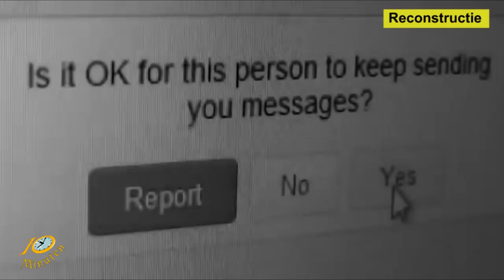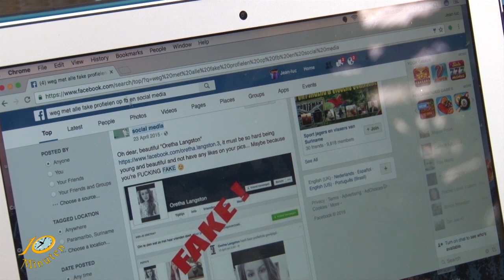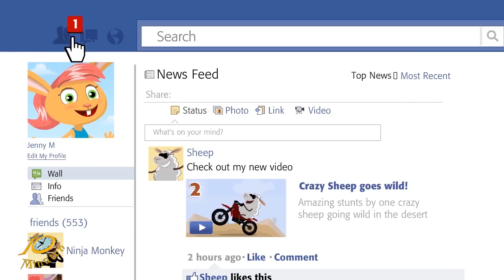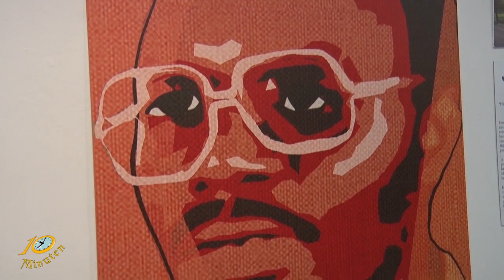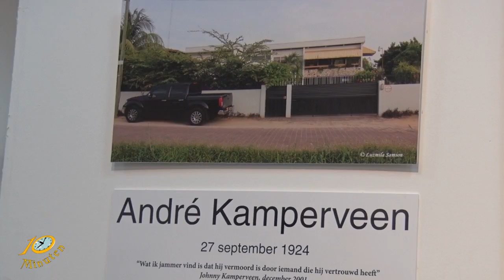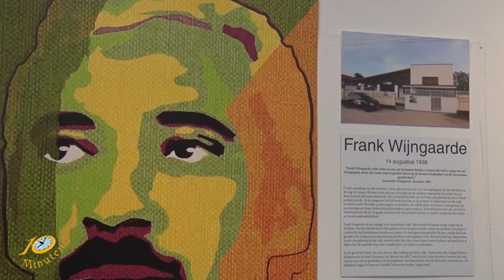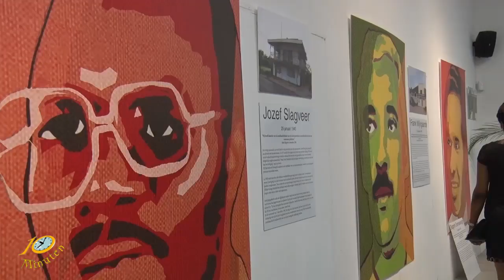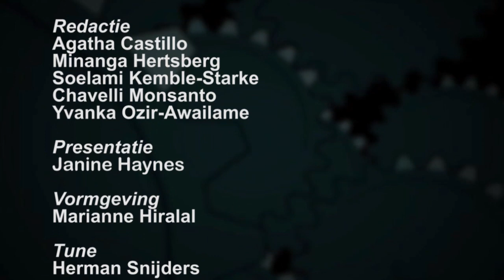10 Minuten Jeugd Journaal - 6 december 2016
Uitzending Jeugdjournaal
1. Hoe veilig is internet?
2. Luku deng na ini deng ai tentoonstellin geopend, slachtoffers decembermoorden
3. En...langer door Engrang